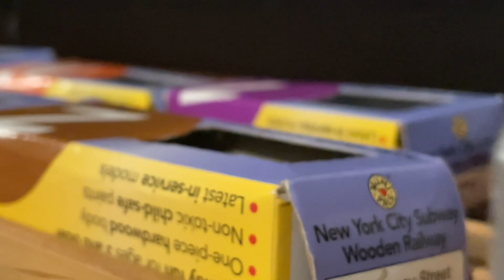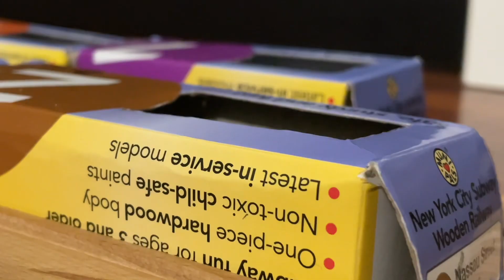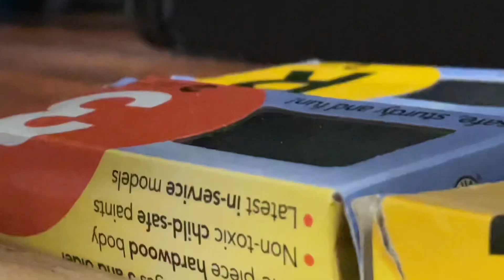Munipals Bowling green IRT action